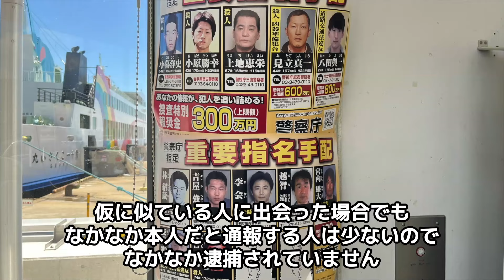【地面師たち】狙われる不動産の特徴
趣味のYouTubeチャンネルも運営しています。